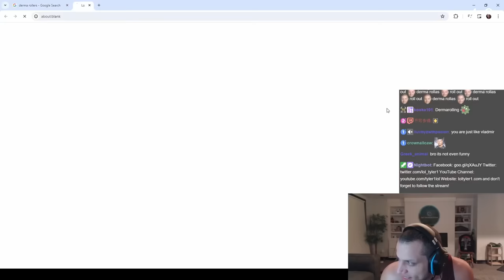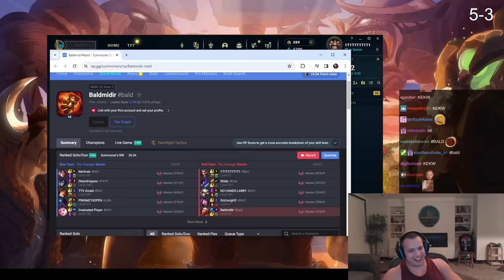Tyler1 DIES LAUGHING in a game with NO HANDS LARRY and BALDIMIR